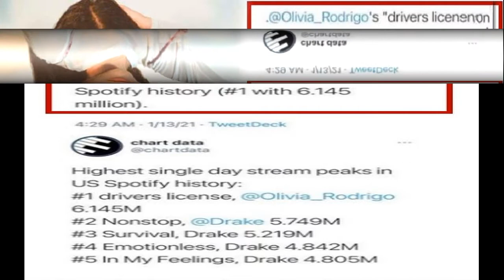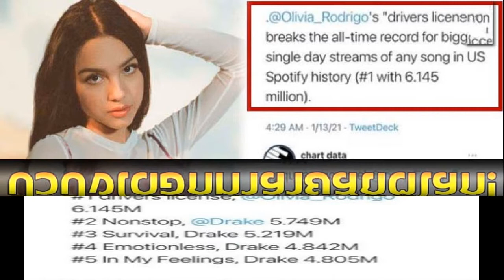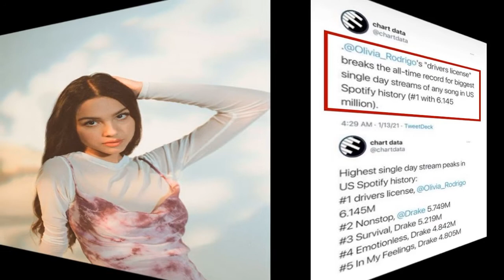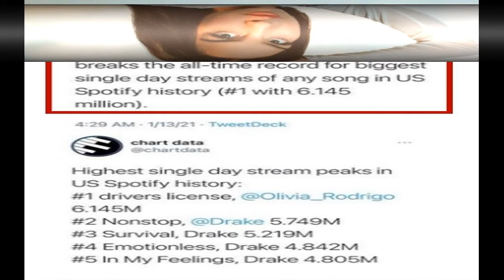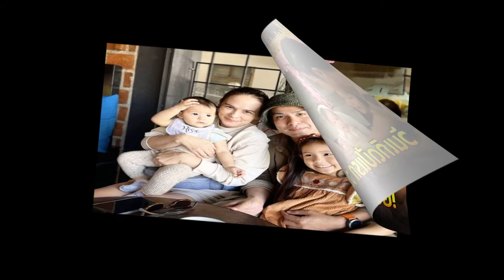Olivia Rodrigo ทำลายสถิติโลกในพริบตา ด้วยซิงเกิลแรก drivers license เตรียมขึ้นแท่นซูเปอร์สตาร์หญิงปร